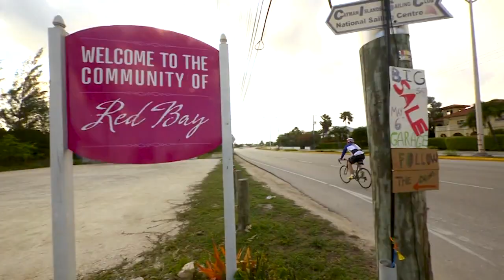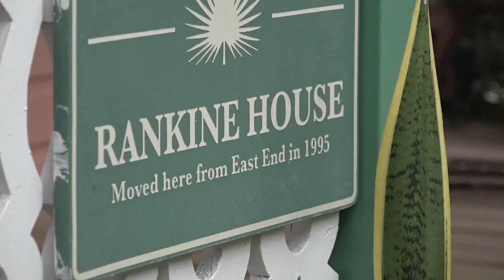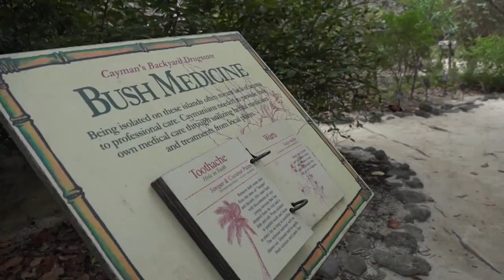Cayman Life Show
Our Cayman Life show highlights Camana's Bay's First residential for-sale development with the NCG Group and a one-on-one with DART Real Estate President Jackie Doak. We also chat with Matthew Wight of the NCB Group and the design and factors that went into making these properties so unique and attractive.   Our faces segment showcases Cayman's Premier, the Honorable Alden McLaughlin and we revisit the Queen Elizabeth II Botanic Park.

December 2018